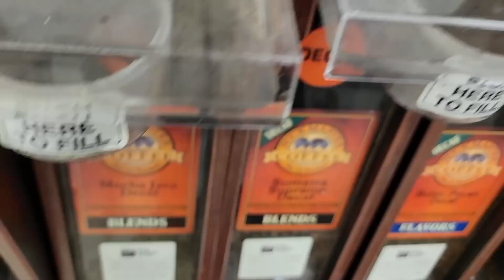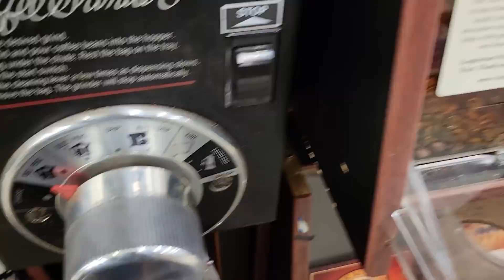Ya tenemos gallinas en la casa/Este cafe esta buenisimo,es bien dificil lo que estamos viviendo.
Buenas tardes Dios me les bendiga a cada uno de ustedes gracias por estar aqui una vez mas,miren que bonitas gallinas.Yo les recomiendo ese cafe esta buenisismo.